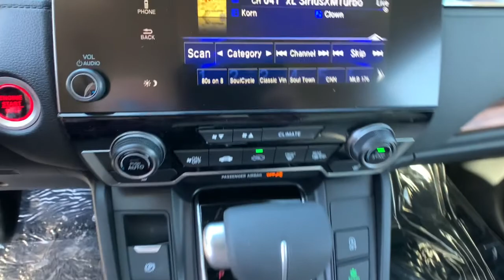2021 Honda CR-V Carson City, Reno, Lake Tahoe, Northern Nevada, Susanville, NV H21241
Platinum White Pearl New 2021 Honda CR-V available in Carson City, Nevada at Michael Hohl Honda. Servicing the Reno, Lake Tahoe, Northern Nevada, Susanville, NV area.

2800 S. Carson St

Platinum White Pearl 2021 Honda CR-V EX AWD CVT 1.5L I4 DOHC 16V AWD.Recent Arrival! 27/32 City/Highway MPG